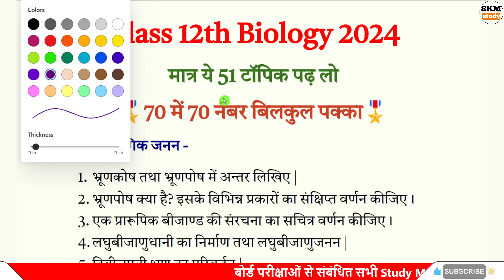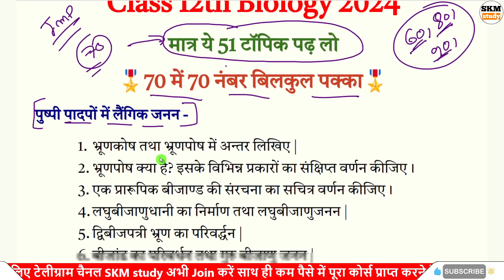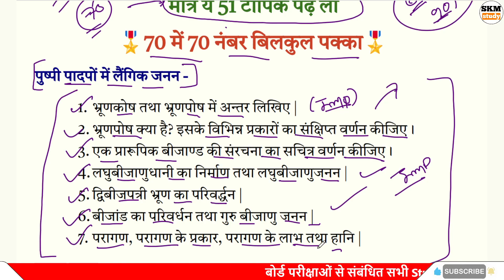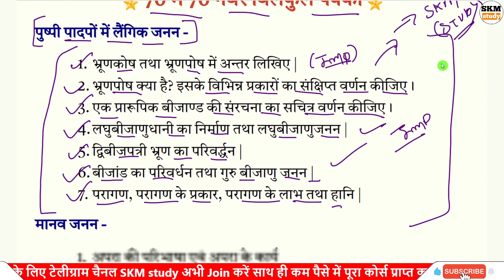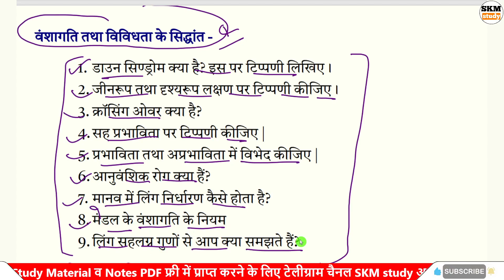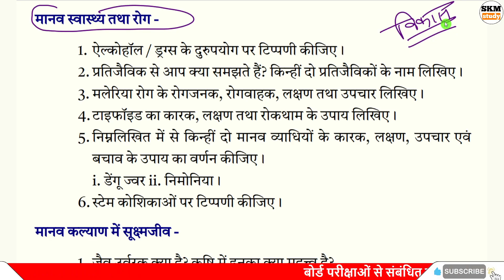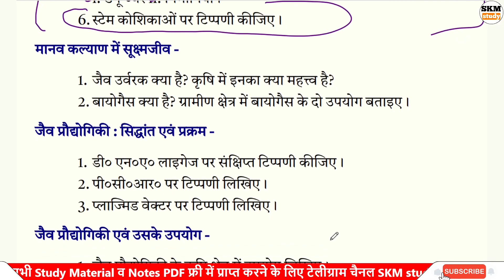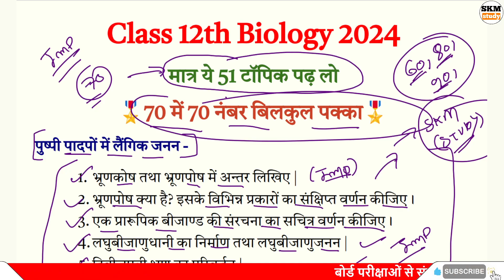12th Biology के 51 महत्वपूर्ण टॉपिक 2024,/ Class 12 Biology Important Question 2024 Board Exam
12th Biology के 51 महत्वपूर्ण टॉपिक 2024,/ Class 12 Biology Important Question 2024 Board Exam

Topic Cover -
1. 12th Biology के महत्वपूर्ण टॉपिक 2024
2. Class 12 Biology Important Question 2023 Board Exam
3. Class 12 Biology important topic 2024 board exam
4. class 12 Biology important topic
5. 12th Biology important topic 2024 up Board
6. Up Board Class 12 Biology important topic
7. Biology class 12th important question 2024
8. 12th Biology ke mahatvpurn prashn
9. Up Board intermediate Biology model paper
10. class 12 Biology model Paper 2024 Up Board exam
11. Biology ke mahatvpurn topic
12. Up Board
13. class 12th Biology
14. Biology important Question
15. Biology important topic